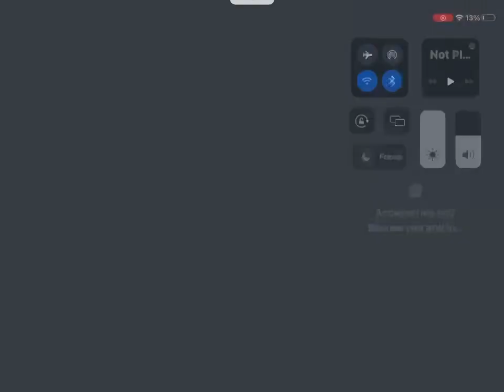Emerald weapons in mind craft